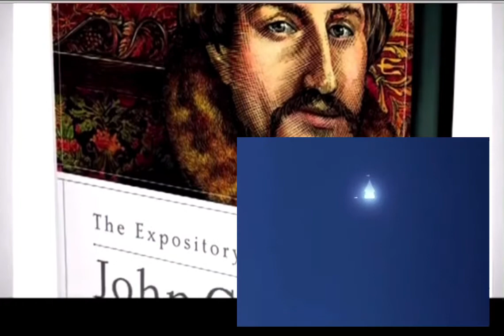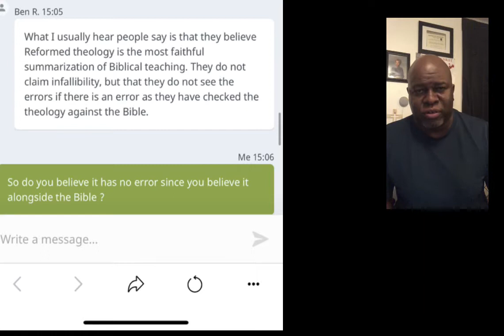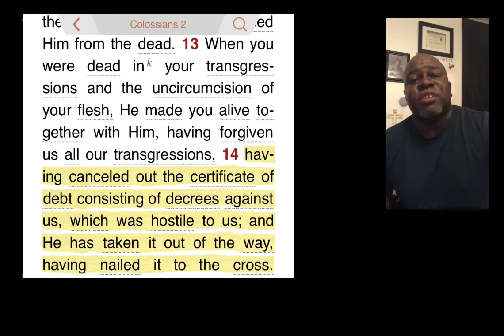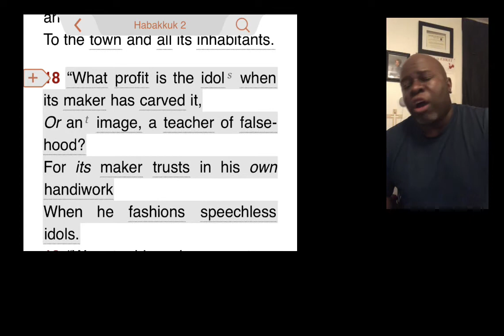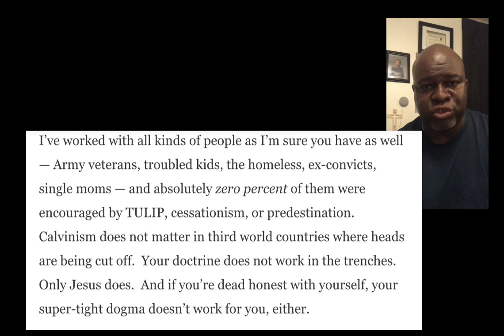John Calvin & Joesph Smith: Titans of False teachers that teach them. (Warning-Grab your barf bag)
New to the Family and New to the Family Commentary Team
 T.J. Rubenstein

Next Milestone for the Channel
. 44% 673/1.5K

6 Views - Oct 4, 2023

Color Commentators Family Goal
. 44% 673/1.5K

Become a Member of the Sinner's Commentary Color Commentator Family

If you enjoyed the videos, You Can Show Your Love

Our Girl Samantha's and the Angry Fireman Plus More
Want an excellent voice-over for your content? Over 30 Voices to choose from all with high-quality sound. Try MURF AI Studio which is featured in my videos.

Start Your YouTube Channel With A Few Simple Clicks with Melon

What do you get when you get men talking about John Calvin and Joseph Smith? A race to whom can lavish praise on their false teachers. You cannot fathom what you are about to hear. It gets very vile and sick. But this is the face of all of theology. Man made teachings being glorified as worthy to be praised. Not Jesus! Not the prophets or the apostles.  Not Paul but John “evil dead” Calvin. Oh it will make you nauseous but hang in there. The truth is right around the corner. Little but of roasting too. Love you saints.
Grab your barf bags.
Erick Miller

Check Out Other Episodes of Controlling the Narrative in the playlists under the same name
Erick